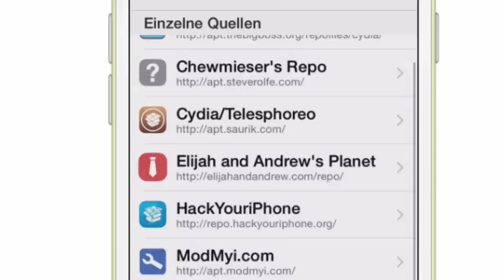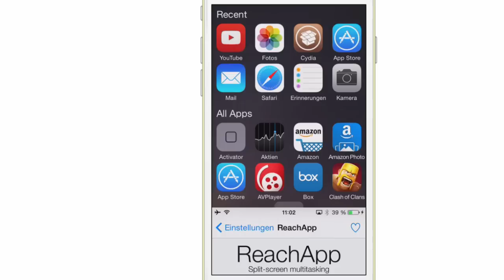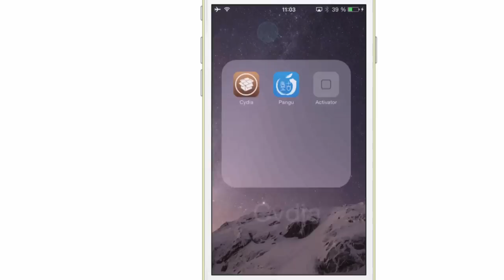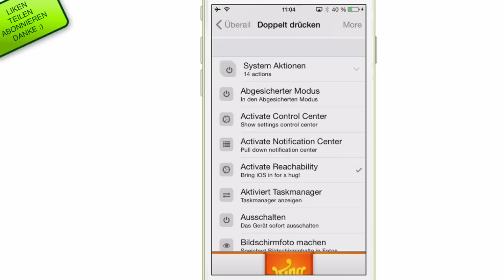Reach App - Split Screen Multitasking für iPhone & Co. - Cydia Jailbreak Tweak